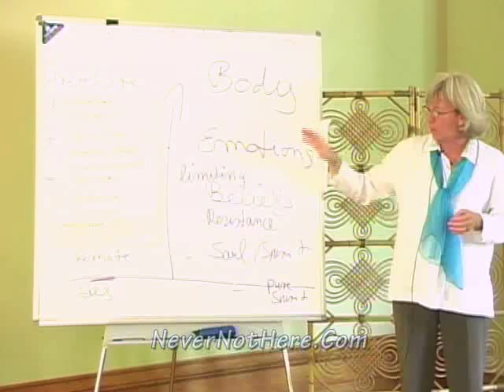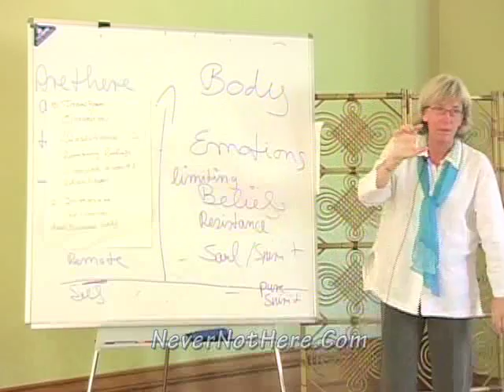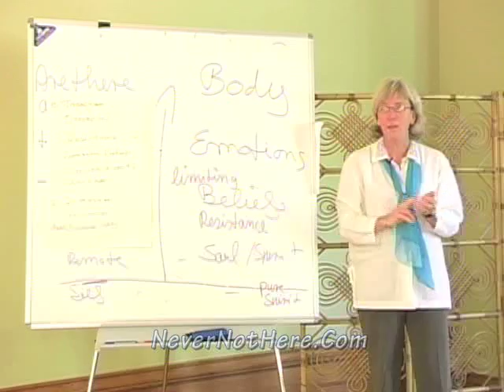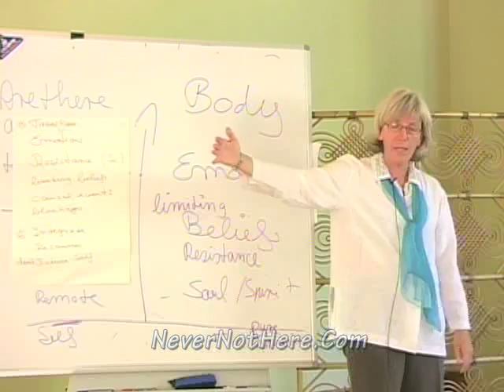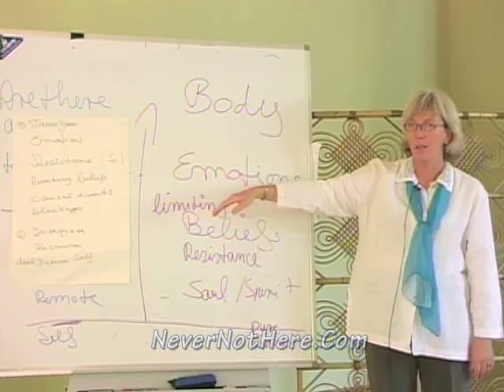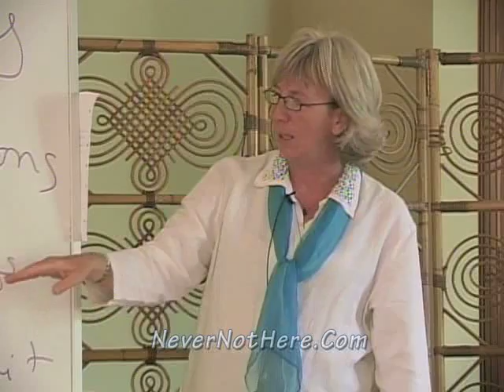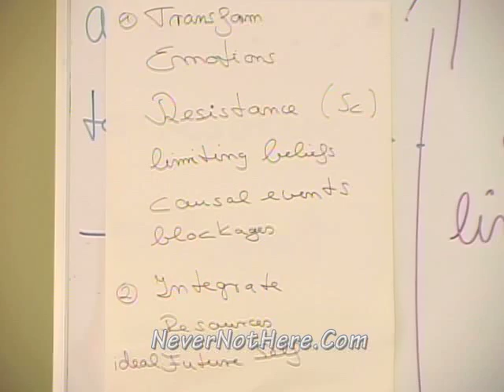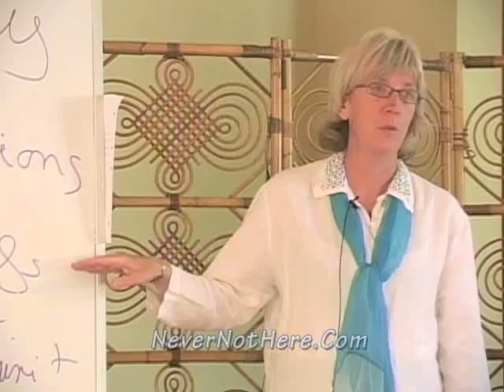Two Points One Smile Full Day Intensive 3rd Session, April 1st 2012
Catrin Jacksties, Nelson New Zealand